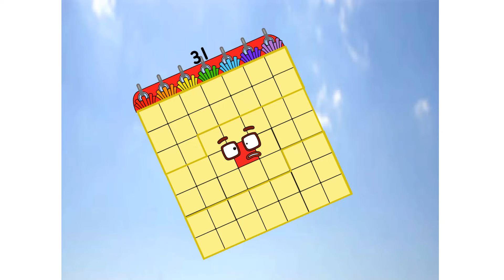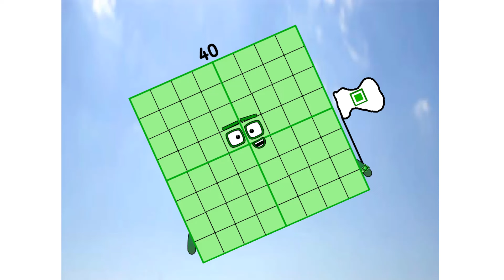Numberblocks Math: Undecimalblocks Square on the Moon | Numberblocks Step Squad | LEVEL 2 | #268